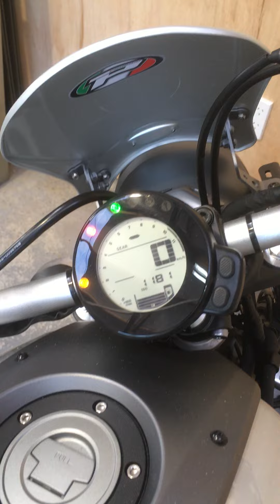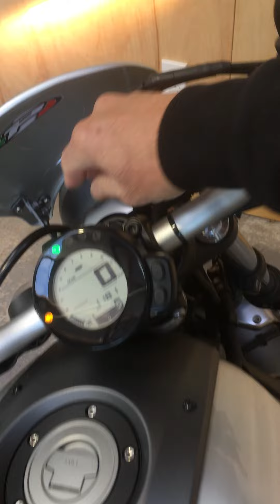Yamaha XSR 700 for sale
Akrapovic exhaust system sound , half muffler length mist mat packing. (mesh)